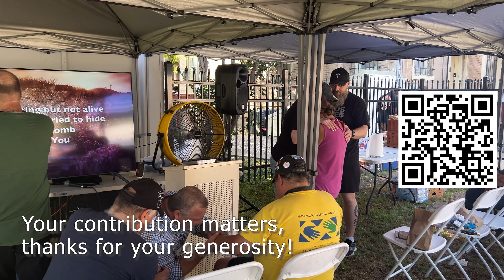Born Again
Pastor Rob talks about the old testament and how intricate the Temple was made.

The Field Church meets every Saturday morning between 8AM to 10AM at Christian Assistance Ministry located at 110 McCullough Avenue, San Antonio, TX in the parking lot of the Grace Lutheran Church.